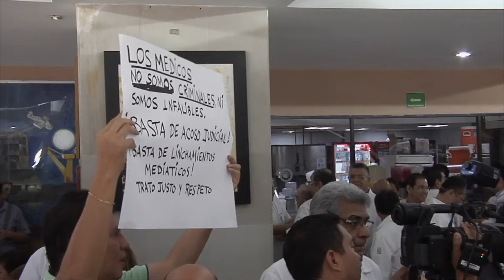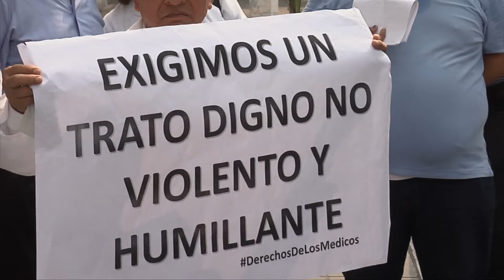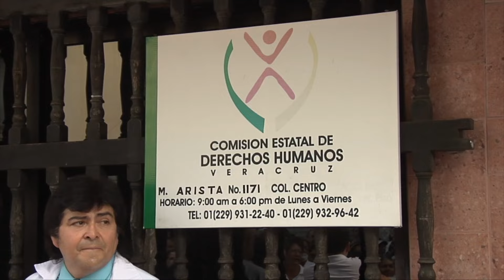Médicos apoyan a pediatras detenidos por muerte de menor; piden trato digno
Más de 150 médicos pertenecientes a 18 colegios e instituciones médicas del estado de Veracruz se reunieron para mostrar su apoyo a dos pediatras  acusados por  presunta negligencia por la muerte de un menor que fue atendido en un hospital privado del municipio de Boca del Río en 2014.

Tras su detención los médicos lograron salir bajo fianza meses después y aunque el proceso aún continúa, los manifestantes desaprueban el trato que han recibido los inculpados.